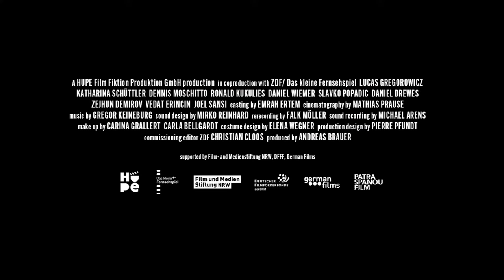DIE ZUKUNFT IST EIN EINSAMER ORT Trailer German Deutsch (2022)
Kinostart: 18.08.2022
Die Zukunft ist ein einsamer Ort
Regie: Martin Hawie und Laura Harwarth
Darsteller: Lucas Gregorowicz, Katharina Schüttler, Denis Moschitto, Ronald Kukulies, Slavko Popadic

Der bisher unbescholtene Frank (Lucas Gregorowicz) überfällt einen Geldtransporter und stellt sich anschließend der Polizei. Im Gefängnis trifft er auf den ebenso skrupellosen wie misstrauischen Libanesen Fuad (Denis Moschitto), der von seinem Clan geschützt wird. Frank mischt sich in die Drogengeschäfte im Gefängnis ein und gerät dabei zwischen die beiden rivalisierenden Gruppen von
deutschen und arabischstämmigen Insassen. Einzig zu Wärterin Susanna (Katharina Schüttler) baut Frank ein Vertrauensverhältnis auf – nicht ahnend, dass Susanna Teil von Fuads Geschäften ist und ein sexuelles Verhältnis mit ihm hat. Was nur Frank weiß: Seine Frau Maren und sein Sohn Jonas starben in Folge eines Autounfalls. Fuad war der Fahrer des Tatwagens und beging Fahrerflucht, die ungesühnt blieb. Frank sinnt auf Rache.